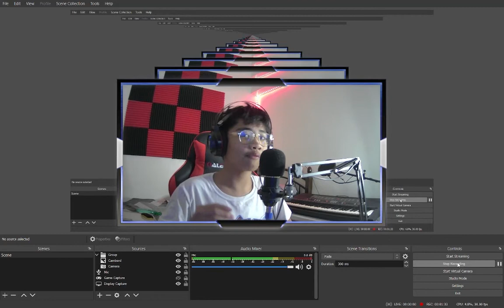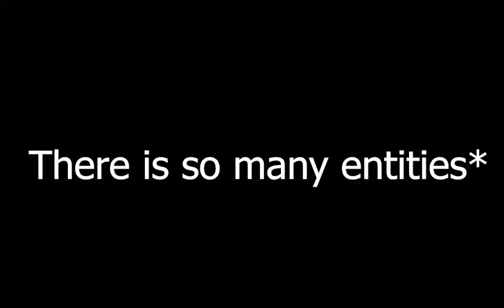Wolf Survival S17 | Episode 1 | BIGGEST CAVE I EVER SEEN!!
Making My Videos Because Its HARD! So Please Please Like And Sub And Enjoy The Video